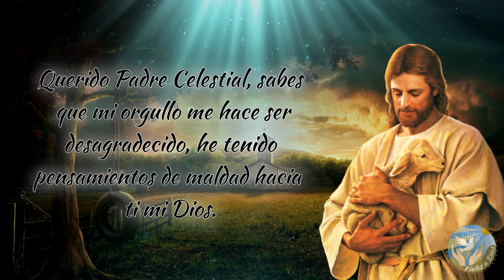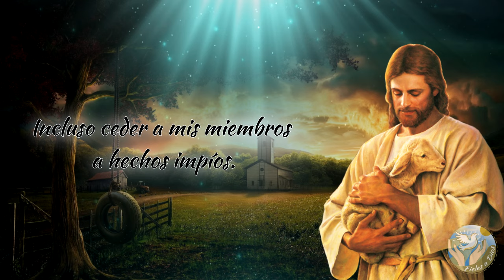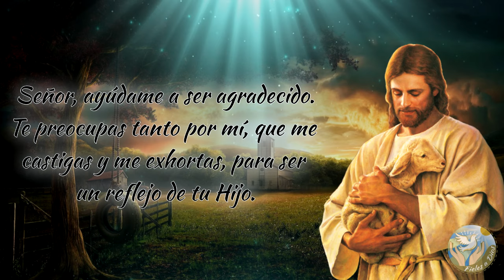🙏 Oración de AGRADECIMIENTO A DIOS por todo lo Recibido y Valorar las Cosas 💖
Aquí os dejamos una oración para agradecer a Dios por lo que os ha dado y valorar las cosas.

Bendiciones 🙏